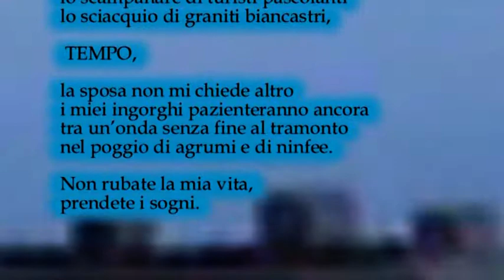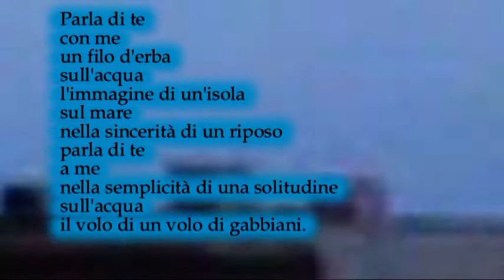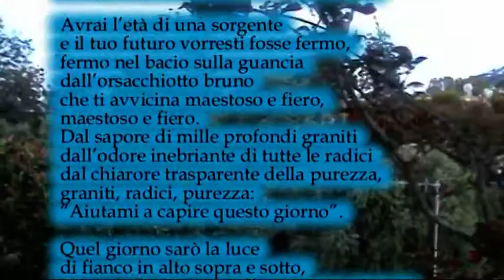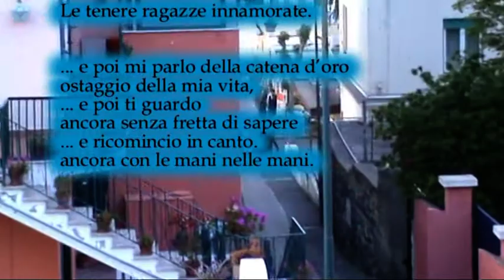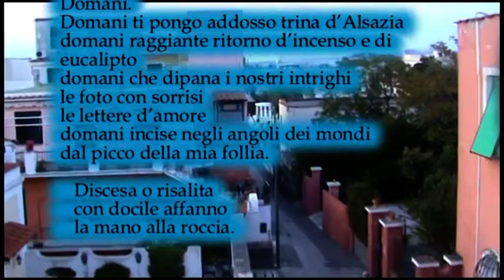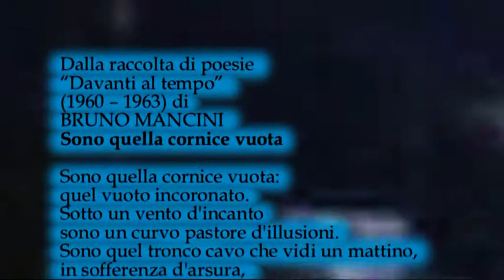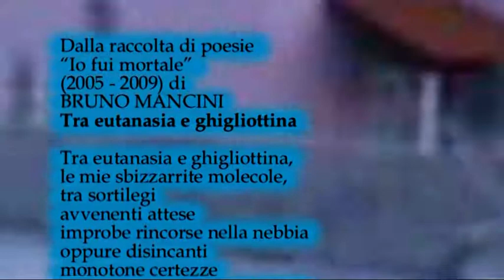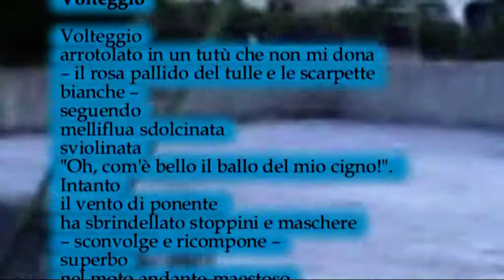Promo 1 parte 4 comp